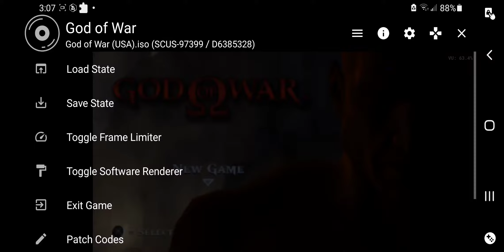sD855 gow 1 aethersx2 ps2 emulator snapdragon 855 test on God of War 1